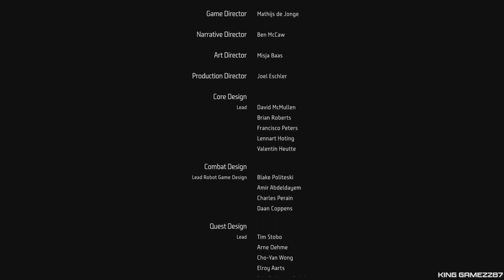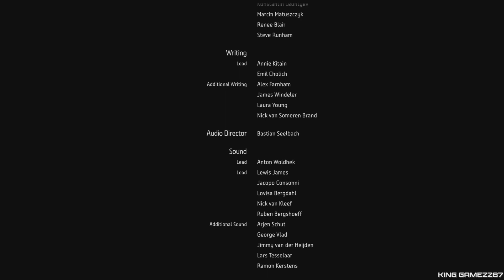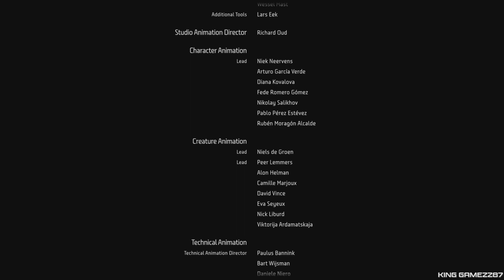BURNING SHORES DLC PS5 Walkthrough Gameplay FINALE - METAL DEVIL (FULL GAME)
Horizon Forbidden West: Burning Shores is a DLC expansion for Horizon Forbidden West exclusively on the PlayStation 5 which was was released on April 19th, 2023.

This expansion brings Aloy to the Burning Shores, a volcanic archipelago formed from the ruins of Los Angeles accessible after completing the main story. It is located south of No-Man Land and both the Hades Proving Lab and the east entrance of Spinebreak.

After the events of Singularity, Aloy journeys south to the Burning Shores to pursue a sinister threat in the form of an awakening Metal Devil.